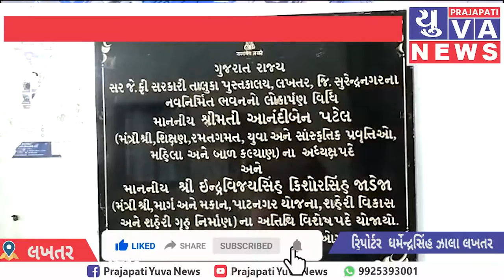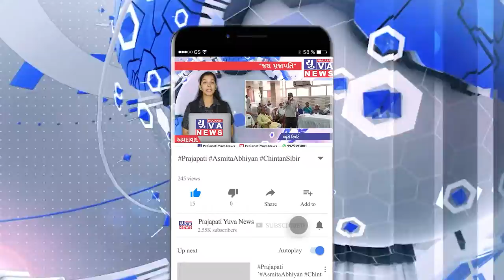ઝવેરચંદ મેઘાણી ની 125 મી જન્મ જયંતિ ને 75 માં આઝાદી અમૃત મહોત્સવ નિમિત્તે કાર્યક્રમ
લખતર સ્લગ

લખતર સર. જે. ફ્રી. સરકારી તાલુકા પુસ્તકાલય  માં ઝવેરચંદ મેઘાણી ની 125 મી જન્મ જયંતિ  ને 75  માં આઝાદી અમૃત મહોત્સવ  નિમિત્તે કાર્યક્રમ યોજાયો

એન્કર:-ભારત ના રાષ્ટીય શાયર એવા આપણા ઝવેરચંદ મેઘાણી સાહેબ ની જન્મ જયંતિ ના ભાગ રૂપે મેઘાણી કોનૅર નું લોકાર્પણ કરાયુ. લખતર ખાતે એક માત્ર સર. જે. ફ્રી. સરકારી તાલુકા પુસ્તકાલય આવેલું છે જેમાં આજે લખતર પી.એ.આઈ .એમ કે .ઇસરાની હસ્તે ઝવેરચંદ મેઘાણી કોનૅર નું લોકાર્પણ કરવા માં આવ્યું

વિઓ:-ગુજરાત રાજ્ય સરકાર રમત ગમત યુવા અને સાંસ્કૃતિક પ્રવૃતિઓ વિભાગ નિયામકશ્રી ડો. પંકજભાઈ ગોસ્વામી ગ્રંથાલય ખાતું ગાંધીનગર ના માર્ગદર્શન પ્રમાણે સર. જે. ફ્રી. સરકારી તાલુકા પુસ્તકાલય લખતર ખાતે રાષ્ટ્રીય  શાયર ઝવેરચંદ મેઘાણીની 125મી જન્મ જયંતીની ઉજવણી પ્રસંગે મેઘાણી કોર્નર નું લોકાર્પણ શ્રી એમ. કે. ઇસરાની પી.એસ.આઇ લખતર પોલીસ સ્ટેશન દ્વારા કરવામાં આવ્યું.તેમજ પુસ્તકોનું પ્રદર્શન પણ રાખવામાં આવ્યું અને આ પ્રસંગ માં પુસ્તકો માટે લોકો મા જાગૃતતા આવે અને વિદ્યાર્થીઓ ગ્રંથાલય માં જઈને અભ્યાસ કરવા માટે ઉત્સાહિત થાય અને અવનવા પુસ્તકોનું વાંચન કરવામાં આવે તો તેમાંથી અનેકો પરીક્ષાઓ માટે માર્ગદર્શન મળી રહે છે  આ શુભ પ્રસંગે ડો. અલ્કેશ મોદી મદદનીશ ગ્રંથપાલ તેમજ વિદ્યાર્થી, શિક્ષકગણ, વાચક સભ્યો અને સિનિયર સિટીઝન ના સભ્યો ઉપસ્થિત રહ્યા હતા.

બાઈટ:-ડો. અલ્કેશ મોદી મદદનીશ ગ્રંથપાલ-લખતર

ધર્મેન્દ્રસિંહ ઝાલા લખતર